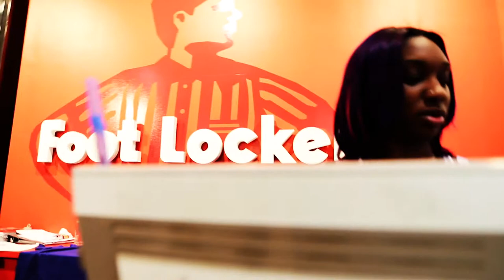Australia Accent Challenge